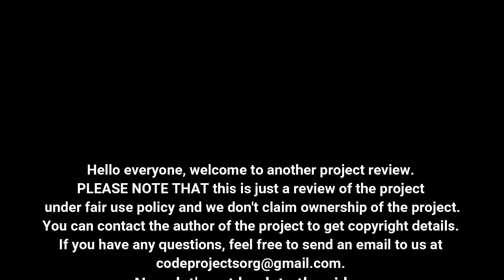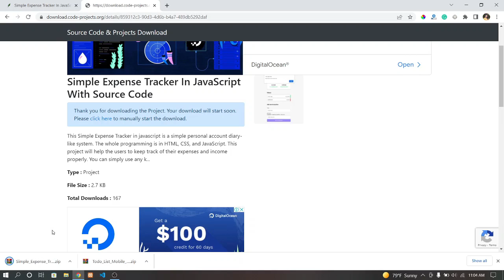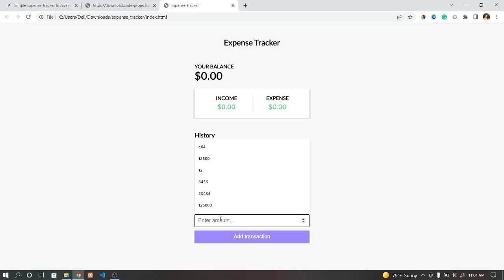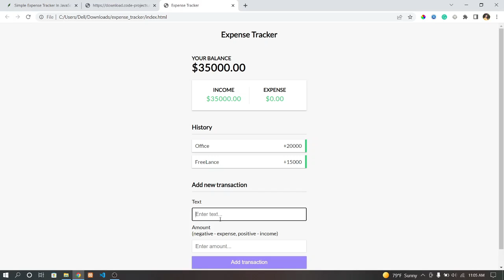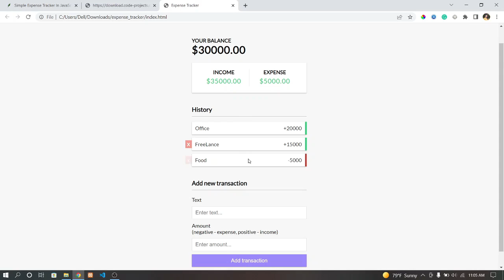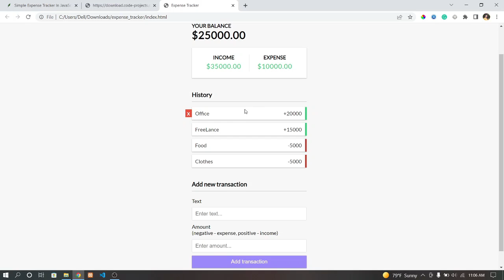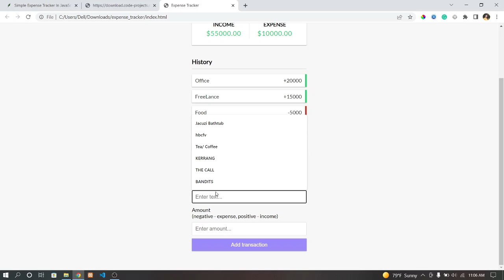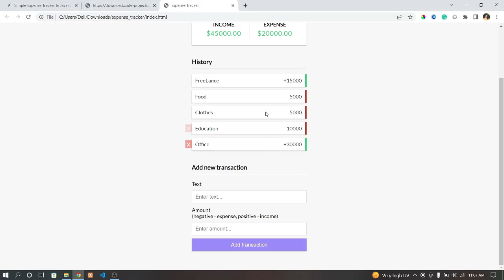Simple Expense Tracker in JavaScript with source code | Source Code & Projects